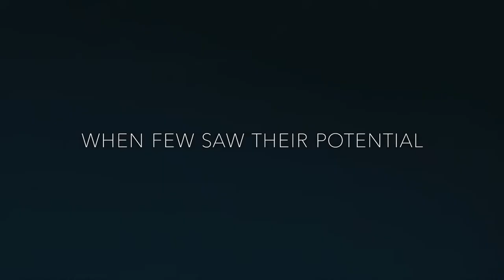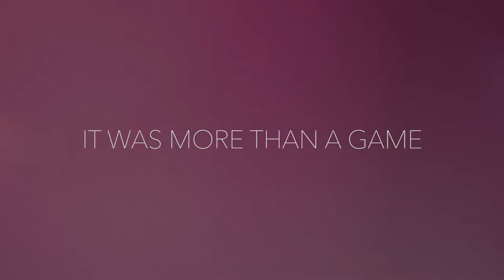Emmy-Winner THE HOUSE THAT ROB BUILT (Trailer)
The Emmy®-winning film (2022) inspiring film showcases pioneering basketball coach Rob Selvig who led Montana’s Lady Griz to success, building a legacy that went beyond the game.

In 1978, when women's sports were an afterthought, Robin Selvig fought to change that while creating one of the most successful women's basketball programs in the nation.

⤵Available Now
⤵Stream for Free on Tubi